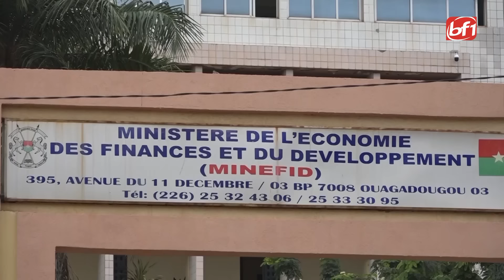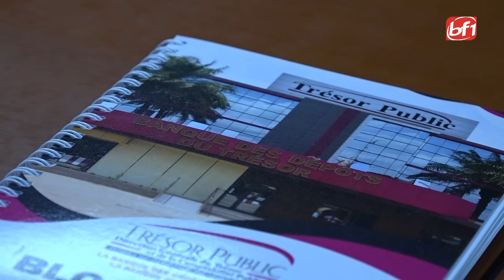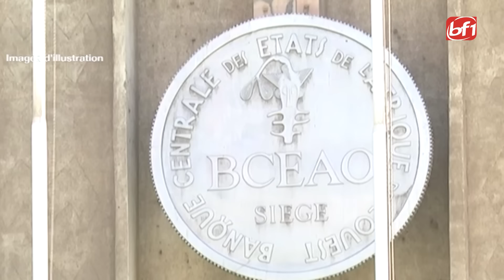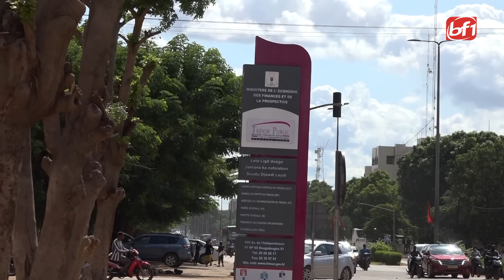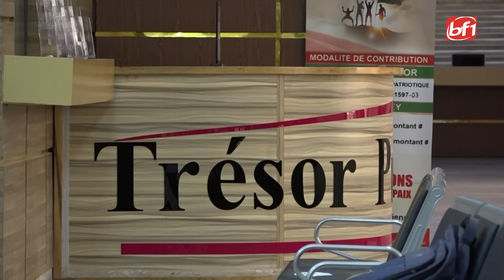Ouverture de la Banque des Dépôts du Trésor: faut-il craindre une concurrence déloyale?